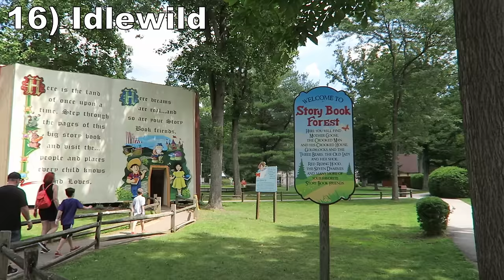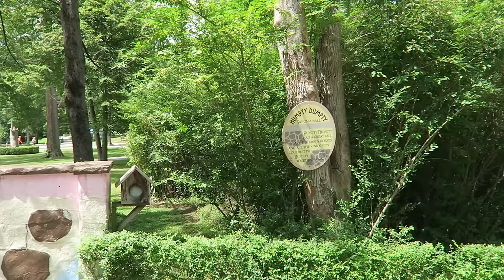All Parques Reunidos Theme Parks Ranked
Parques Reunidos is a diverse theme park chain.  They have a wide variety of parks- large and small- spanning multiple continents.  This video ranks all 17 of their amusement parks from worst to best.

Video Credits

Madagascar (Motiongate Dubai)

Background Music